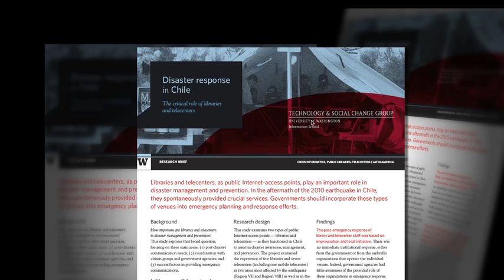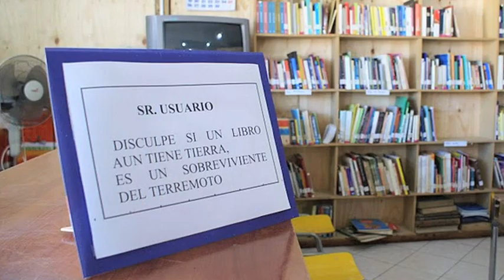Libraries, Telecenters & Earthquakes; Disaster Recovery in Chile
Assistant research professor Maria Garrido and PhD candidate Beth Patin traveled to Chile one year after the massive earthquake. Their purpose was to examine post-disaster information and communication needs, services provided by libraries and telecenters, and how emergency management might be improved.

This segment is part of a 60-minute UWTV-produced documentary film about the UW Information School and its work, which aims to draw attention to the school's faculty and the social impact of their research.